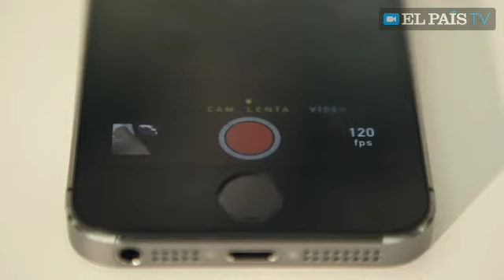Lo mejor del iPhone 5S... y algunas debilidades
El nuevo móvil de Apple llega a España un mes después de su estreno. Lo probamos en este vídeo